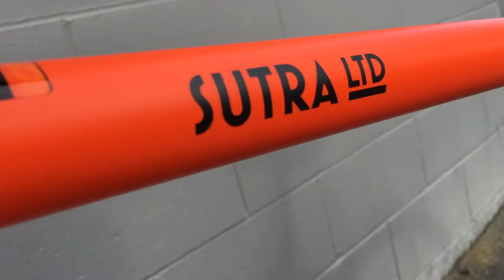PRODUCT SHOWCASE 04: 2017 KONA SUTRA LTD.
In this video, Mark puts on his Birkenstocks and shows us how its done on Kona's brand new 2017 Sutra LTD. The bikes diversity, quality, and ability is shown off in this instalment of the product showcase.